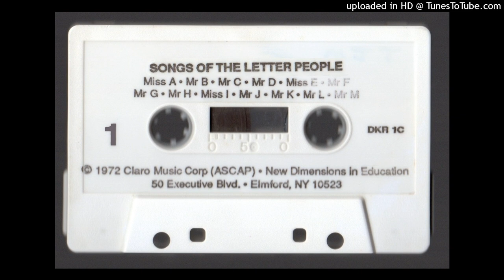Mr. K - (Kicking King) - (Cassette)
Mr. K's Cassette Song.